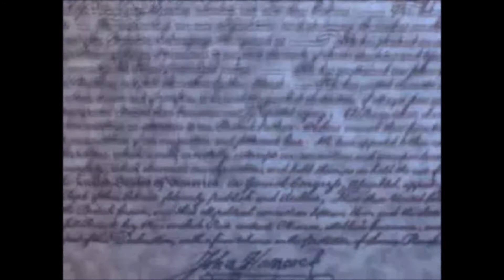Rikki Don't Lose That number cover song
This was recorded by me on all the instruments. No sequencers or drum machines, recorded on a Boss BR1180CD. Recorded during the heart of the pandemic.